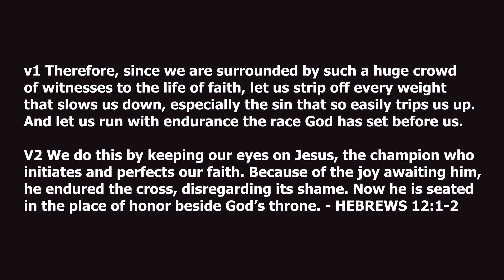"Set Your Eyes on JESUS" | Jesus at the Center | Episode 1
Welcome to our first video of our series JESUS AT THE CENTER.

In this video series we will share to you on how to get more deeper into your relationship with JESUS CHRIST. And you will know your identity as true sons and daughters of our Heavenly FATHER!